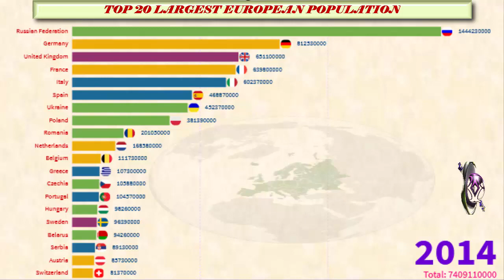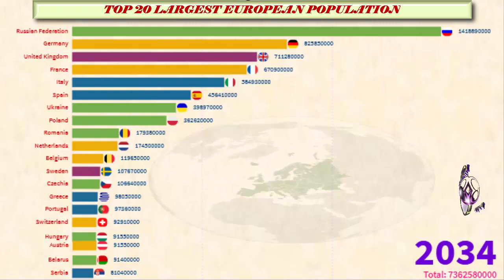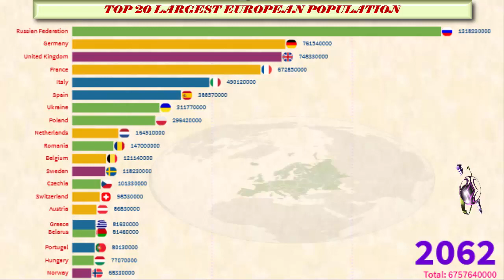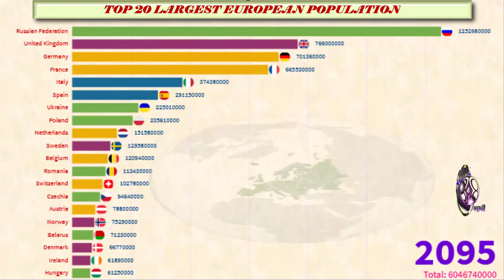TOP 20 LARGEST POPULATED COUNTRIES IN EUROPEAN CONTINENTE (1950- 2100)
Top 20 European countries by population.
This video shows the top 20 countries by population of the European Continent from 1950 to 2100. The population is based on data from the most recent census adjusted by the components of population change produced since the last census, or based on population registers. At the beginning of 2019, the total population of the European Continent amounted to approximately 513.48 million inhabitants.
After 2019  we have just an estimated data.
We observe that the Russia is the highest populated country in Europe for all the time.

data source : UN